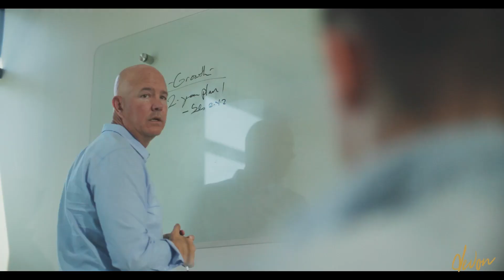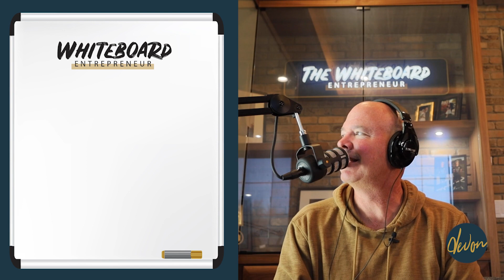How to Finish What You Start: Focus and Finish Strong (Episode #68)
It's not so much what you start that matters but what you finish. In episode #68, I discuss the importance of finishing strong in all areas of your life. Finishing strong is an essential trait of your leadership and a sign of commitment and integrity.

I have founded, bought, sold, and sometimes failed with 10 different companies. As an individual entrepreneur, my companies have been on the Inc. 5000 Fastest Growing Companies list longer than any other individual. I now own several multimillion-dollar companies and only started with $5,000 and a credit card.

I want to help you avoid learning the hard way (where you can) through straightforward advice that will fuel the entrepreneur in ALL OF US!